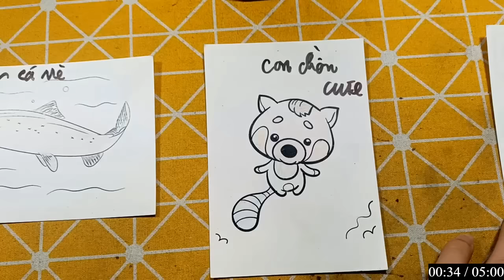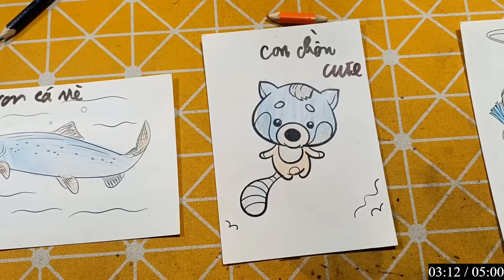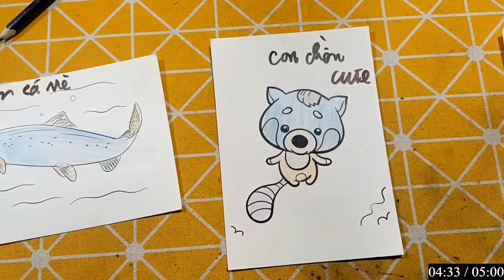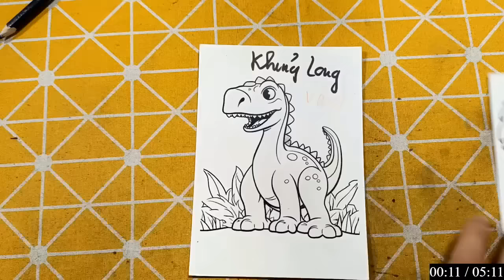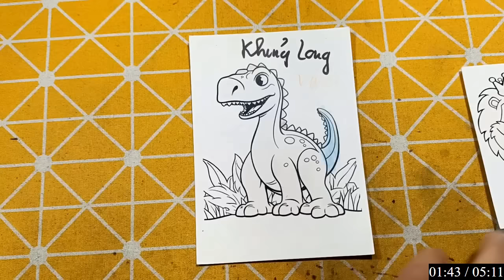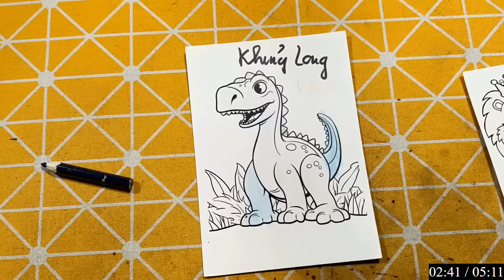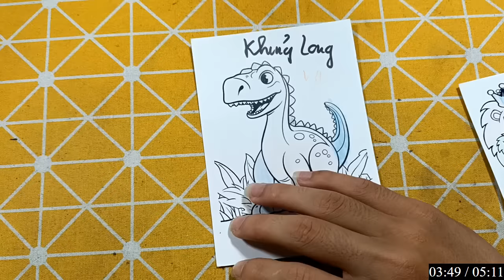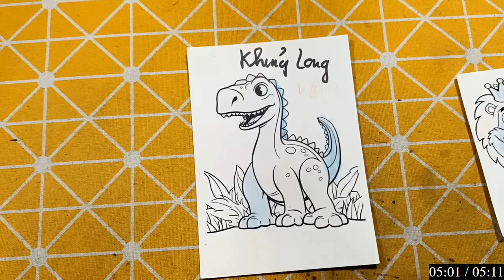IMRAN EDITZ | Làm Đồ Chơi, Con Vật Bằng Giấy Thủ Công: CON CHỒN MÀU ĐEN CUTE